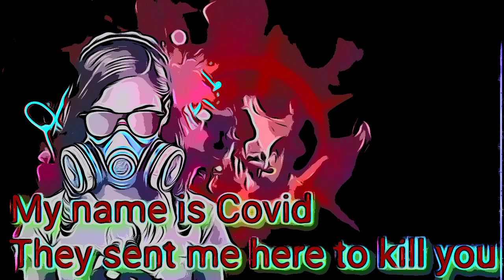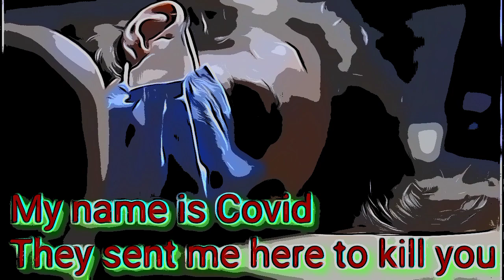Lenny Lionstar n' Supernatural Gears - Hi, my name is COVID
My name is Covid.. Scene  2 from After we're dead where do we go - Lionstar n' The Supernatural Gears